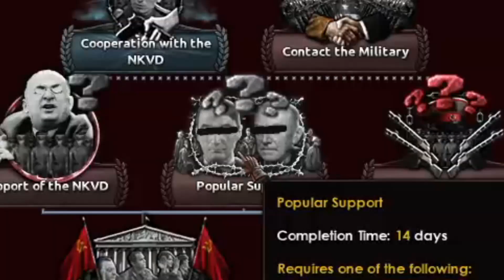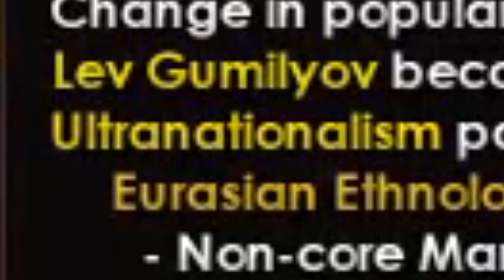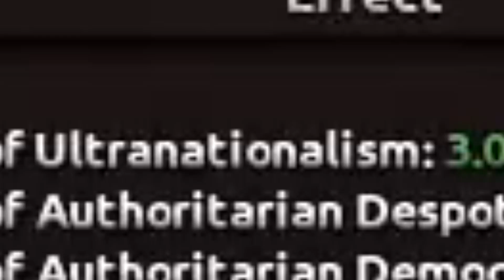SSW - СССР - Тоталитарная Народная Революция|#1